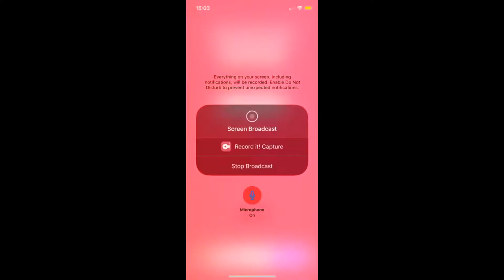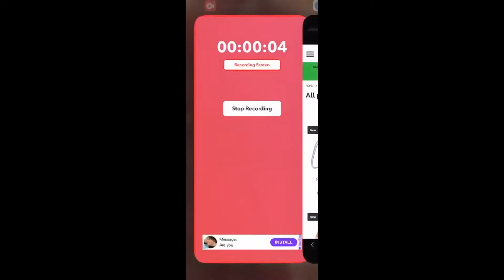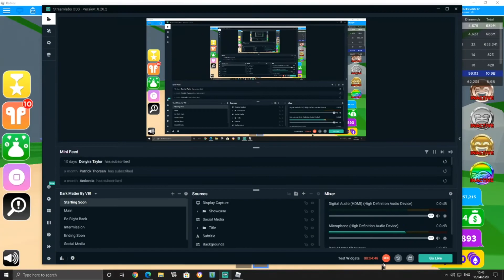Going on Texting Simulator on Roblox